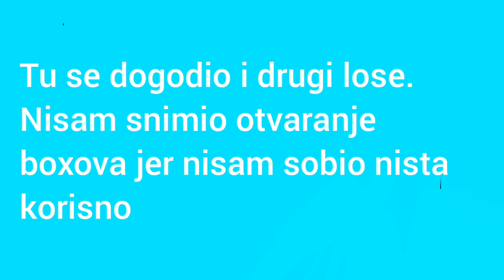PA OVAJ CHALLENGE MI BAŠ NE IDE - Brawl Stars Challenge Event